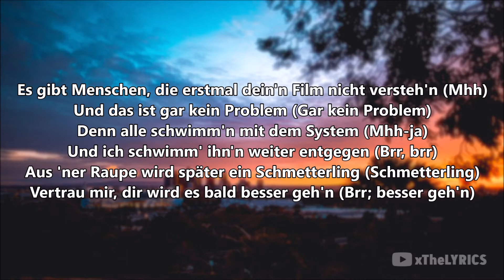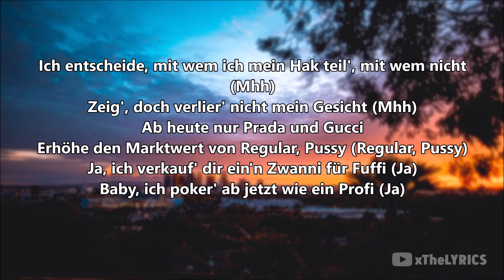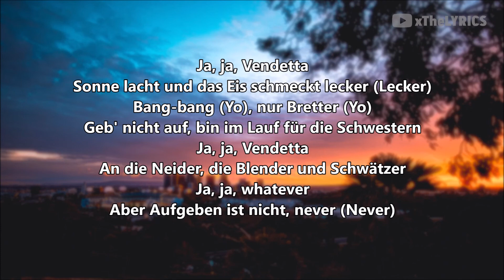EUNIQUE - VENDETTA [Lyrics]